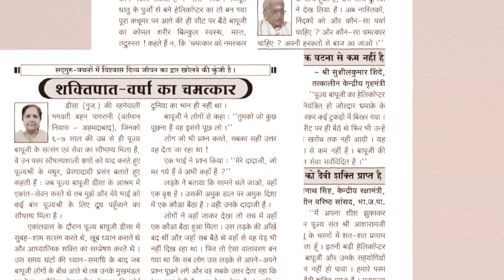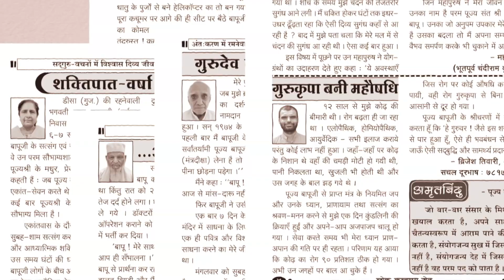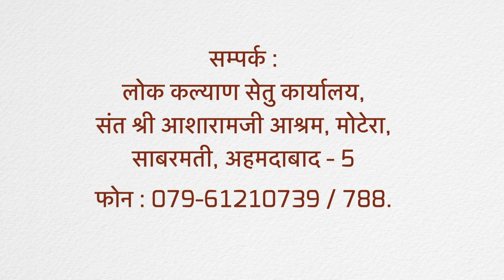खुशखबर !!! लोक कल्याण सेतु योगयात्रा विशेषांक | पढ़ें-पढ़ायें, बाँटें-बँटवायें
🔹 आप सभीके प्रिय मासिक प्रकाशन 'लोक कल्याण सेतु' ने 300वें अंक तक की यात्रा सफलतापूर्वक सम्पन्न कर ली है और इस पावन अवसर पर प्रकाशित हुआ है इसका 'योगयात्रा विशेषांक' ! इस आनंदमय वेला की आप सभीको खूब-खूब बधाई!

🔹 यह अंक आपके जीवन में खोलेगा सुखमय, मधुमय अनुभूतियों के नित नये भंडार ! और जीवन में लायेगा नई उमंग, नई रोशनी ! करुणामूर्ति, देवों के भी देव श्री महादेवजी के श्रीमुख से प्रवाहित ज्ञानमय, सर्वहितकारी स्तोत्र भी पढ़िये इसी संग्रहणीय विशेषांक में !

🔹 इस स्तोत्र को जो भी पढ़ेगा वह गाये और गुनगुनाये बगैर नहीं रहेगा । जो सज्जन हैं, पुण्यात्मा हैं, गुरुमुख हैं वे गुरुवार, रविवार, पूनम, गुरुपूनम आदि पवित्र दिनों व अवसरों पर इस स्तोत्र को गाकर एवं योगयात्रा के अनुभवों का सामूहिक वाचन, श्रवण, मनन व परिचर्चा कर धनभागी व आनंदित हुए बिना नहीं रह सकते।

🔹 इसे पढ़ें-पढ़ायें, बाँटें-बँटवायें।
🔹 और एक खुशखबर ! आपके लिए प्रस्तुत है अधिक संख्या में यह विशेषांक लेने पर विशेष छूट योजना !

🔹 1 प्रति का मूल्य मात्र 4 रुपये है।
🔹 25 प्रतियाँ लेने पर 5 रुपये की छूट अर्थात् आपको देने हैं मात्र 95 रुपये !
🔹 50 प्रतियाँ लेने पर 13 रुपये की छूट यानी आपको देने हैं मात्र 187 रुपये !
🔹 और सबसे खास बात, 100 प्रतियाँ लेने पर आपको मिलेगी 50 रुपयों की आकर्षक छूट अर्थात् आपको देने हैं केवल और केवल 350 रुपये !
                ...तो देर किस बात की ? जल्दी कीजिए, योजना सीमित समय तक उपलब्ध !

🔹 सम्पर्क : लोक कल्याण सेतु कार्यालय, संत श्री आशारामजी आश्रम, मोटेरा, साबरमती, अहमदाबाद -5 (गुजरात)